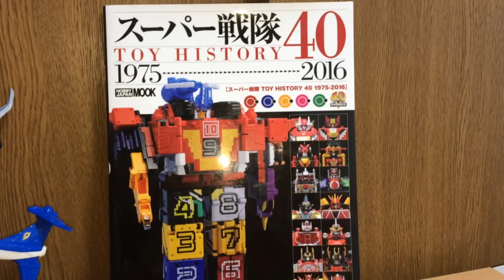炎神戦隊ゴーオンジャー GP29 ゴローダーGT激走！ 劇中シーンをミニプラで再現 前田動画 Engine Sentai Go-onger Minipla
ゴーオンジャー10周年おめでとう♪
炎神戦隊ゴーオンジャーのGP29「大翔ヲトメロ」劇中シーンをミニプラで再現しました。
ゴローダーGTの暴走をなんとか食い止めたが、ハンマーバンキがヨゴシュタインの指示を聞かずに巨大化！
エンジンオーG9で迎え撃つ。
トウコンソウルの調整が完了し、仲間の絆を改めて認識した大翔は、ゴローダーGTにソウルを詰める！
巨大化したゴローダーGTが大活躍します。

ハンマーバンキをオリオンバトラー（宇宙戦隊キュウレンジャー）にやってもらいました。